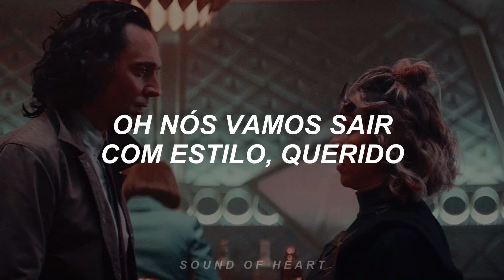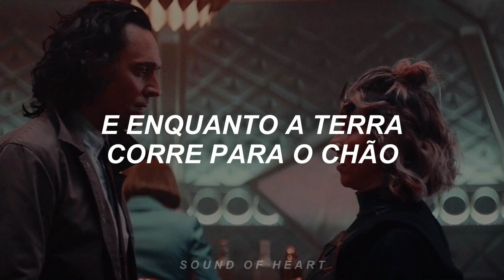oh garoto é você.... // as the world caves In - Sarah Cothran (tradução)